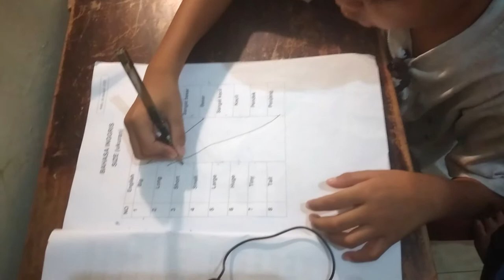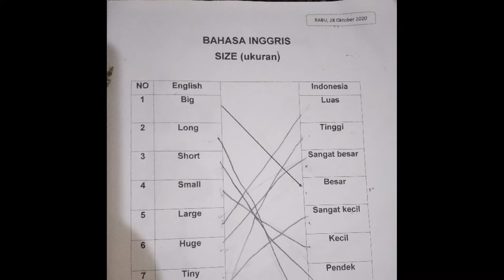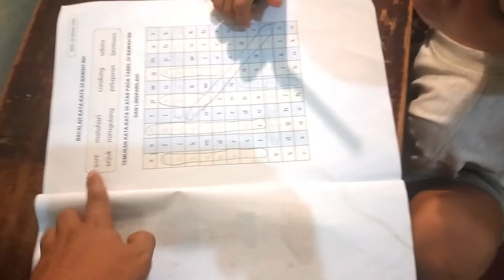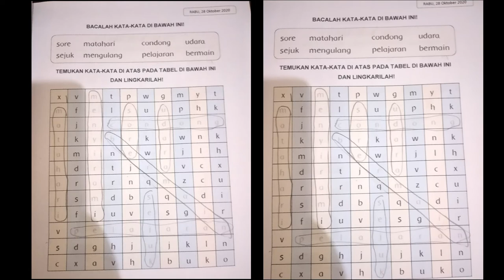078-Tugas Belajar Bocib di Rumah tgl 28 October 2020, Belajar Online Kelas 1 SD.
078-Tugas Belajar Bocib di Rumah tgl 28 October 2020, Belajar Online Kelas 1 SD.

Semangat Pagi teman teman Ha-Es..., jumpa lagi dengan Bocib di sini. Video kali ini masih berkisar sekitar Bocib yang mengerjakan tugas sekolah ya Guys. Mohon maaf karena belum lancar membaca, dan baru bisa mengeja kata sedikit demi sedikit.
Seperti kata pepatah.., Ala Bisa Karna Biasa..,dan siapa yang bersungguh sungguh pasti akan bisa.
Dari prinsip itu Bocib tak bosan bosannya untuk senantiasa belajar setiap hari.
Mohon maaf atas segala kekurangannya.., jika ada saran dan kritik, mohon jangan sungkan untuk di sampaikan di kolom comment ya guys...

belajar online bersama pak ridho selasa 13 oktober 2020,